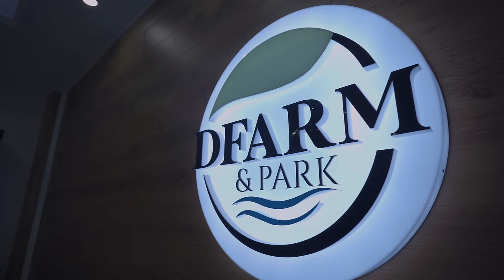Pilipina GuthBen Duo X Tyrone X SevenJC ( Official Music Video )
PILIPINA (Official Music Video )
Lyrics and Composition : Guthrie,Benedic , Tyrone and SevenJC
Beat Producer : Tyrone ng Hiprap Fam
Musical Arranger : Guthrie , SEVENJC ,Tyrone and BENIDIC
Director / Videography : Ludwig Nikolao
Scriptwriter : Mitchnikof Nikolao
Location Researcher : Maleya Braga
Executive Producer : Michael Nikolao

CHORUS
Hindi sya Amerikana ,hindi rin sya Koreana
Hindi isang Britannia ,hindi rin taga Kenya
Sya ay Pilipina na isang morena
Pwede ring mistisa Nakakagayuma

Sya ay Pilipina  isang Maria Clara , pwede ring chinita
Nakakagayuma